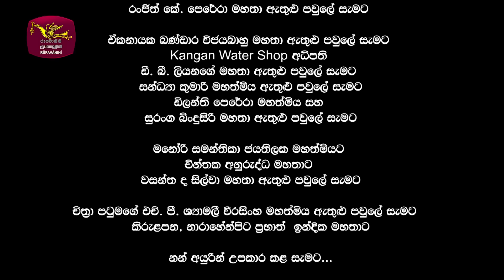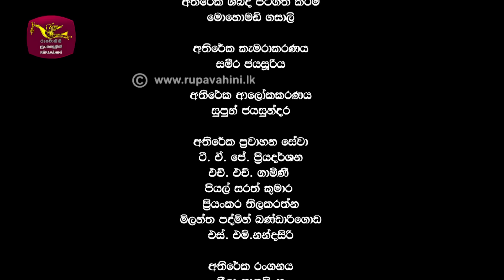Flat නොවන ෆ්ලැට් | Episode 15 - (2024-08-29) | Rupavahini TeleDrama